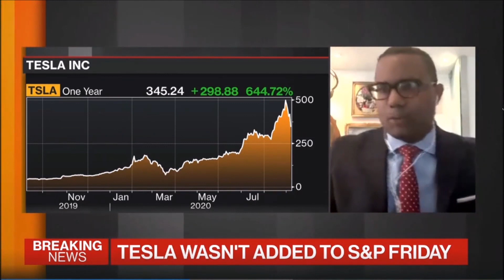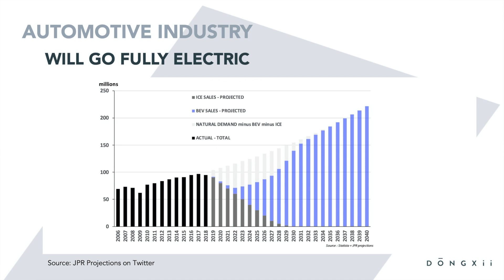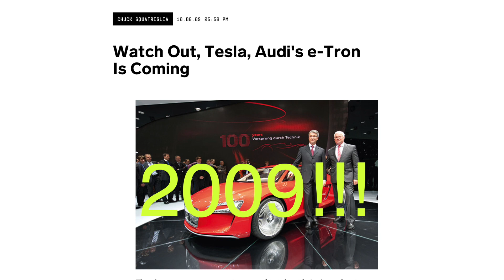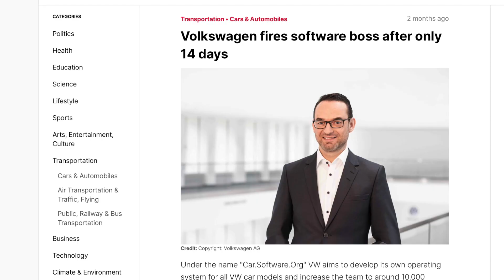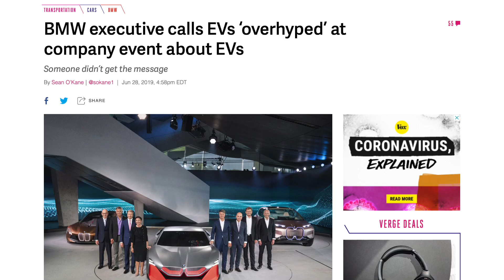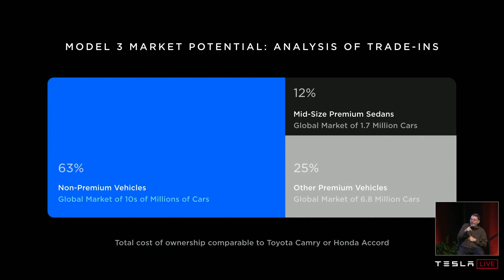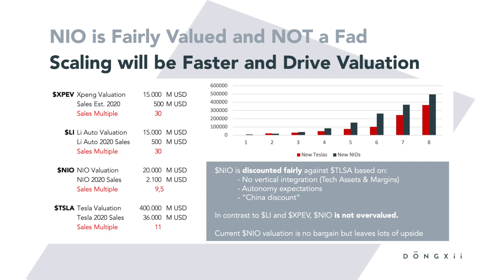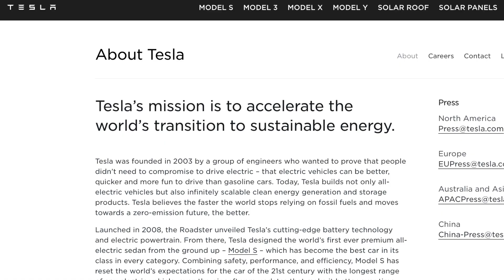💥 Will 🇩🇪 German Competitors Destroy Tesla and NIO?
One of the most prominent short-thesis on EV startups like Tesla and NIO is that as soon competition comes, they will eat up the electric vehicle market.

In this video I will have a quick look at the German OEM like Volkswagen with the Audi Etron, the VW ID.3, the Porsche Taycan, like BMW with the i3 and Mercedes EQC and talk about what it means for the markets.